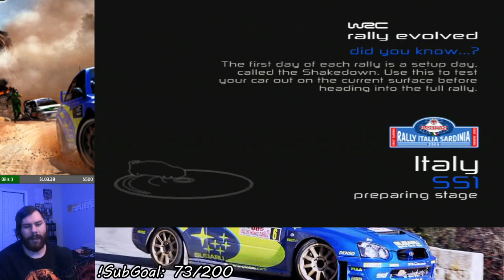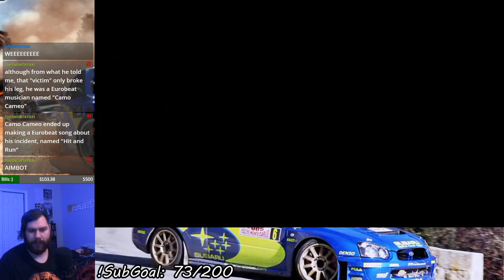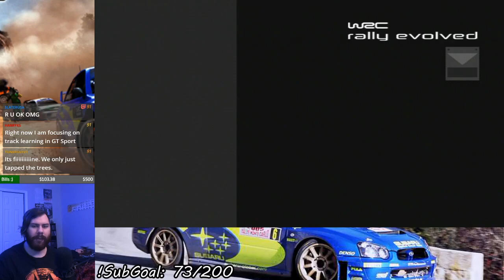WRC: Rally Evolved - Super 1600 Supermag Rally Italia Sardinia (Let's Play Part 18)